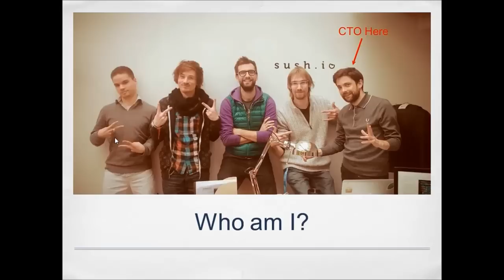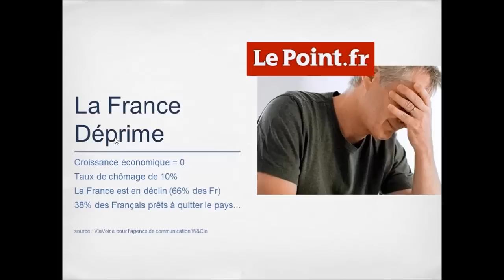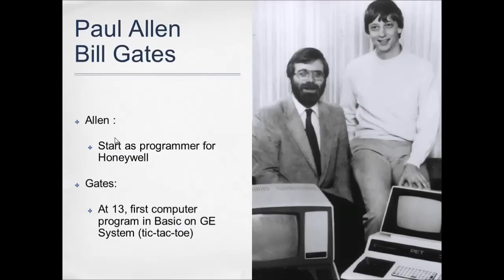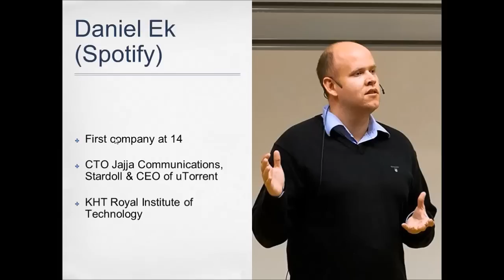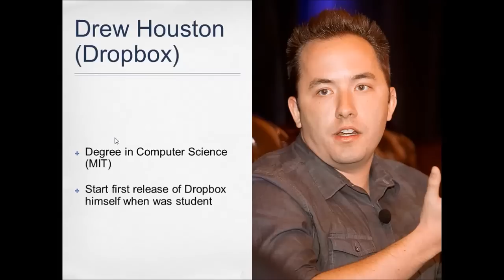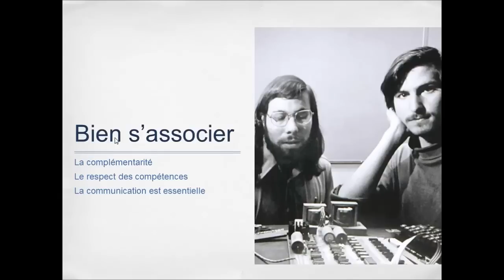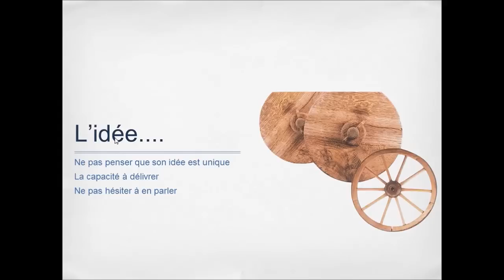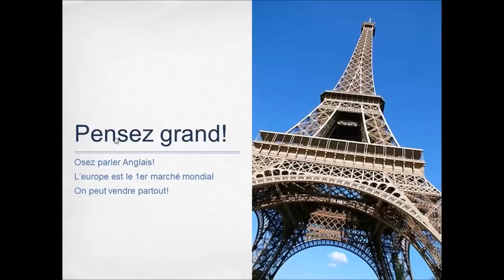[humantalks][Paris][Avril 2013] Développeurs, montez votre boîte!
par Fabien Charbit à Paris le mardi 9 avril 2013
Aux Etats-Unis, les plus belles success stories du Web viennent des développeurs : Facebook, Google, Twitter, pour n'en citer que quelques-unes.
Les développeurs créent des start-ups, les développent et réussissent à en faire de vrais géants.
En France au contraire, la création d'entreprise est systématiquement orientée vers les profils commerciaux : l'une des requêtes plus demandées sur les moteurs de recherche est " comment trouver un associé technique ", comme si les profils techniques ne créaient jamais d'entreprises ;-)
Et l'un des sujets favoris de discussion des entrepreneurs porte sur la difficulté à trouver un associé. technique.

Il est temps de corriger l'injustice : vous êtes développeur et vous voulez créer votre boite? Alors rejoignez le côté obscure de la force!